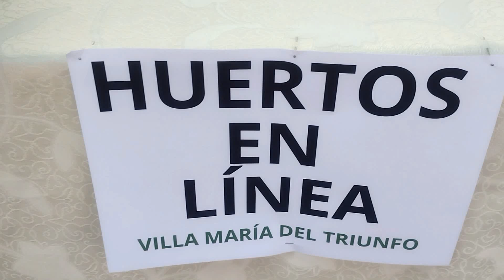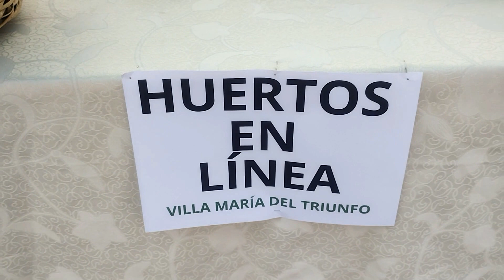Huertos en linea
Biohuerto La Ternura en la Feria Agroecológica desarrollada el 1 de diciembre en la Plaza de Solidaridad del distrito Villa El Salvador. Evento organizado por INGEC Integración, Gobernabilidad y Economía Circular Asociación de Redes Ambientales de Villa El Salvador y Gerencia de Servicios a la Ciudad y Gestión Ambiental - MDVES. Con el apoyo de Agricultura en Lima Cuso International